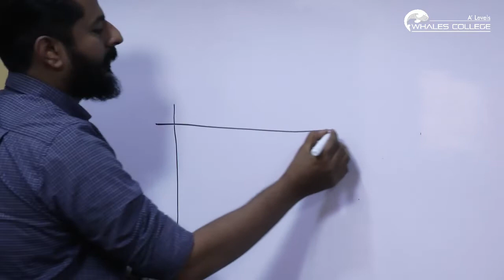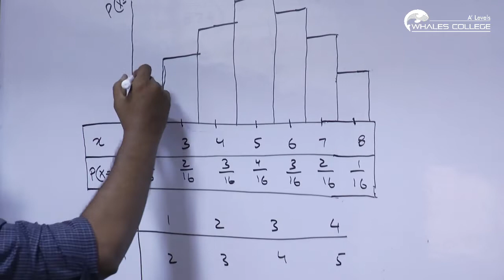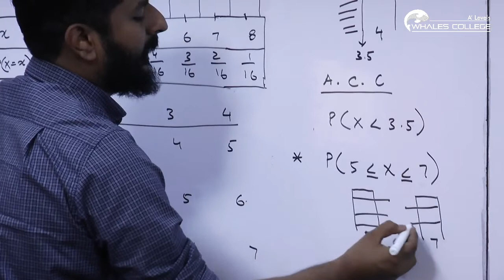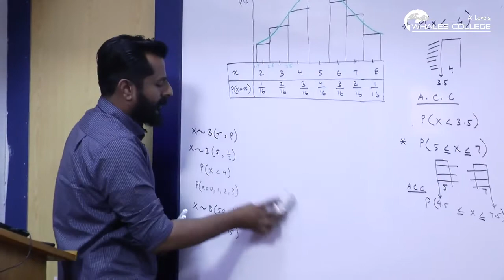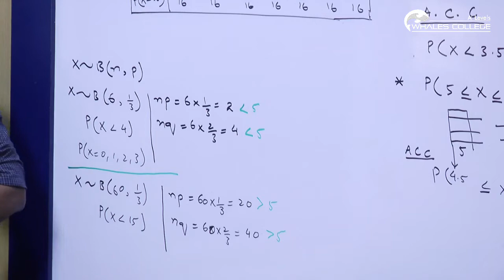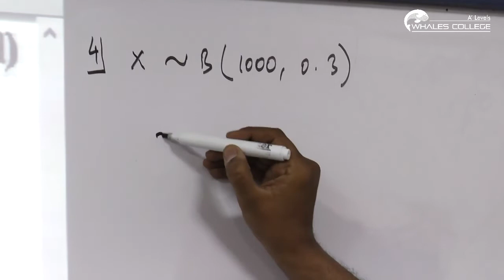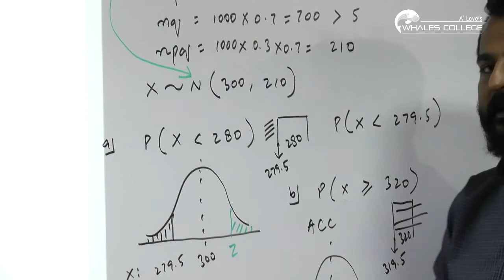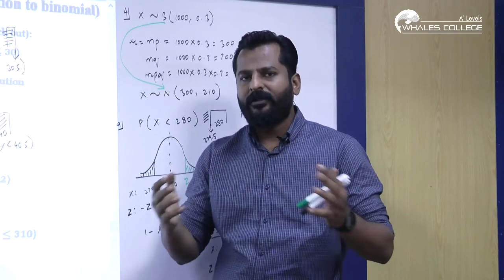AS Mathematics (Normal Distribution) Part 4 By Sir Muhammad Ali